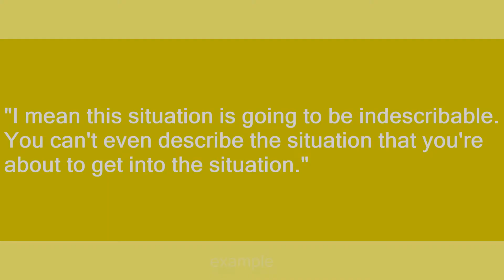The Situation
Slang flashcards: